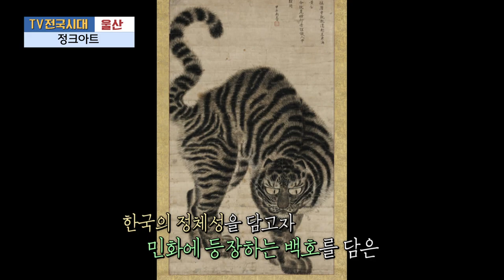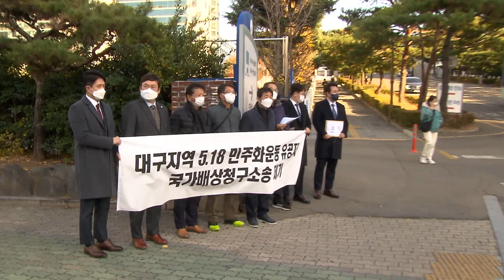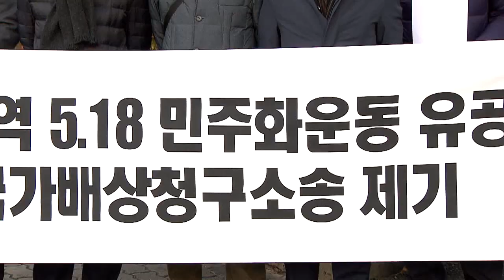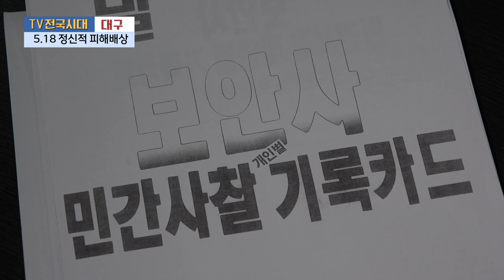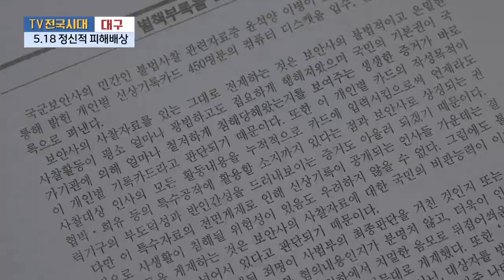[TV전국시대] 5월 24일(수) 전체방송 다시보기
5월 24일(수)

춘천-강원도체육회 세팍타크로팀 여성부 창단
대전-충남으로 워케이션 떠나유
경남-하동야생차엑스포
충북-아빠 어디가 증편에서 놀자
여수-행복을 선물하는 필수템 풍선아트